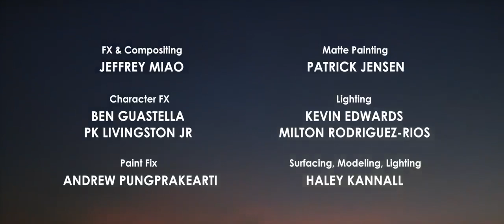Coin Operator-Short Animated Film...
Written & Directed by Nicholas Arioli

"Coin Operated" is an award-winning 5 minute animated short film that spans 70 years in the life of one naive explorer. This film was proudly made by independent artists.